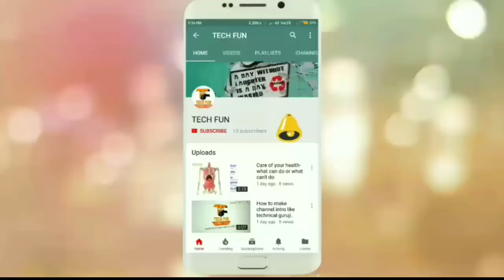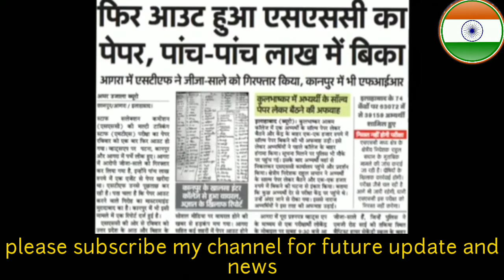युवा भारत - बेरोजगार भारत || Speak Up For SSC Railways Students || एक प्यारा गाना भारत के बेरोजगार